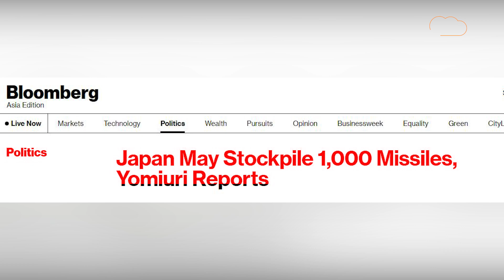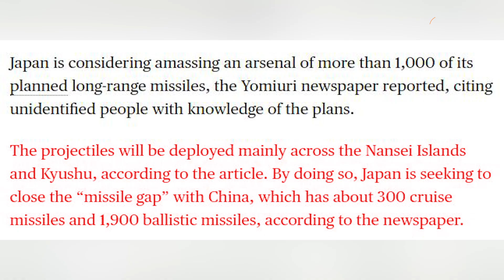Japan missile on China: Japan का मिसाइल दागने का ऐलान,China परेशान !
चीन और ताइवान के बीच तनाव का स्तर बढ़ता जा रहा है। खतरा मंडरा रहा है क्योंकि चीन अपनी हरकतों से बाज नहीं आ रहा। वो या तो ताइवान की सीमा में अपने लड़ाकू विमानों को उड़ाने की गुस्ताखी कर रहा है तो कभी सीमा के बेहद करीब तक आकर दुस्साहस दिखा रहा है। इस बेहद तनाव भरे माहौल के बीच जापान अब एक बड़ा फैसला लेने वाला है। जिससे कापं जेगी चान की रुहें ...